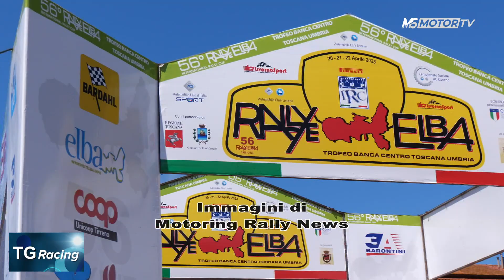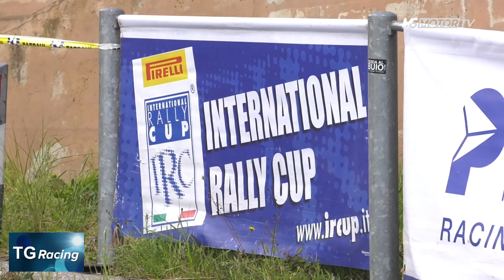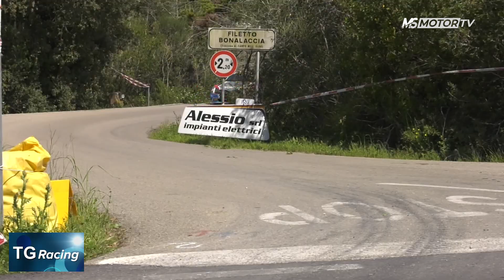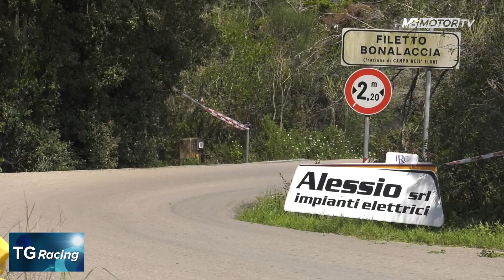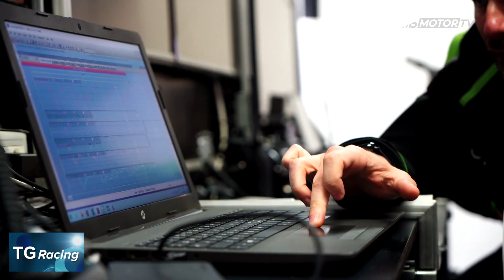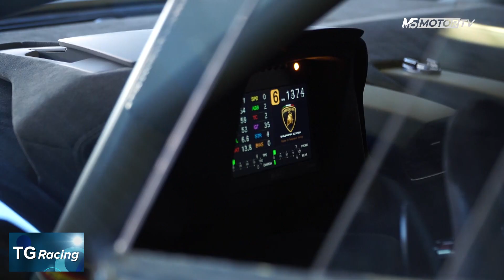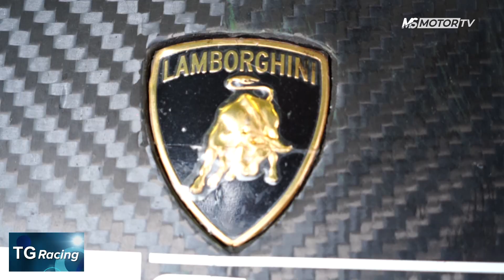TG Racing puntata 14-23 - MSmotor 25apr23 h20,03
14^ Puntata 2023 di TG Racing, con 3 servizi:
1) IRC 2023: 56° Rallye Elba;
2) VELOCITA' GT: Lamborghini Roma by DL Racing nel 2023;
3) T-TECNICA RACING: Rallye Elba comunque OK.